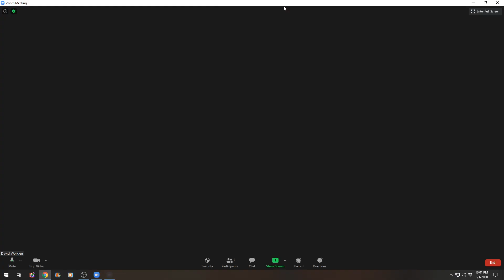🤣 HPD Chief Art Acevedo on whats wrong w/Police today